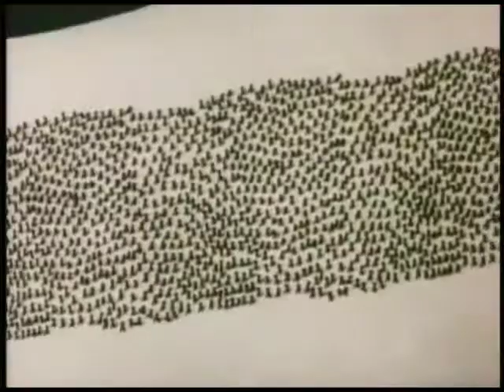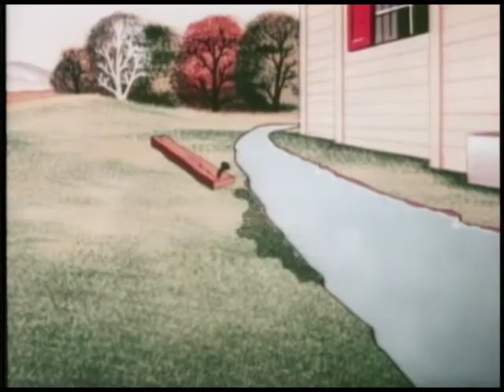Popeye (Classic) Insect to Injury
During the lockdown my fishing been on hold But to keep the channel going and monetising I have secured a few of my favourite old time Classic Popeye cartoon films
Hope you enjoy and come back soon when I hope to get back on the fishing bank